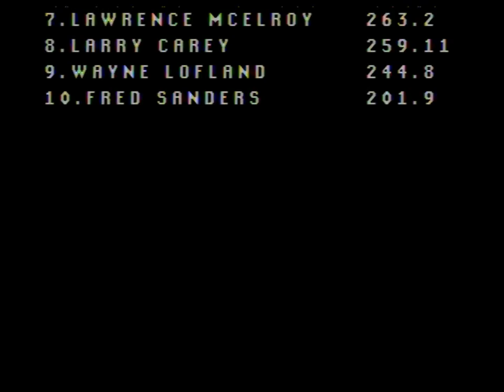NOSTALGIA: ATPA Big Rigs In Action At Buck Motorsports Park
June 19, 2004 American Tractor Pullers Association 20,000lb. Big Rigs Series Pulling AT Buck Motorsports Park in Quarryville, Pennsylvania.